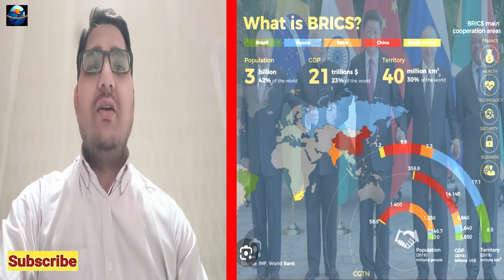BRICS Ka Punch, US Hua Pasht